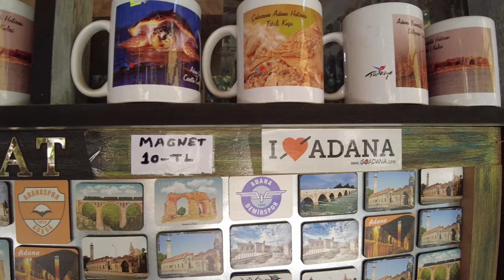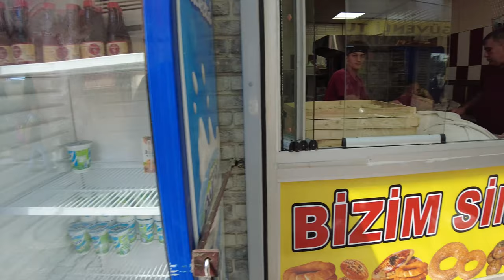Adana Walking Tour | Stone Bridge, Great Clock Tower, | Turkiye 🇹🇷| Travel Vlog | 4K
Adana is a major city in southern Turkey.

Taşköprü (Stone bridge), historically known as Ponte Sarus, is a Roman bridge spanning the Seyhan River in Adana that was probably built in the first half of the second century AD. The bridge was a key link in ancient trade routes from the Mediterranean Sea to Anatolia and Persia. Until its closure in 2007, it was one of the oldest bridges in the world open to motorized vehicles. Since 2007 it has only carried foot traffic, and now hosts social and cultural events.

Büyük Saat (The Great Clock Tower) is a historical clock tower in Adana, rising 32 m (105 ft) high. The tower symbolizes the modernization of the city, which lasted from 1863 to the Adana massacre. During this period many Ottoman and European businesses, moved to the city for the exploding cotton trade. The tower was constructed by the mayor Kirkor Bezdikyan on the main street (Roland street, now known as Ali Münif) who was credit for starting the first modern municipal governance. Bezdikyan was also the architect of the tower together with another Armenian architect Kasbar Agha Bezdikyan.